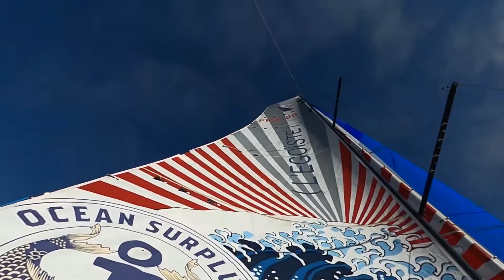Onboard (L'Égoïste) - Cantina Saint Barth 2 - 17/05 ⛵️ La Transat en Double Concarneau - Saint-Barth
Le duo de (L'Égoïste) - Cantina Saint Barth sur La Transat en Double Concarneau - Saint-Barth